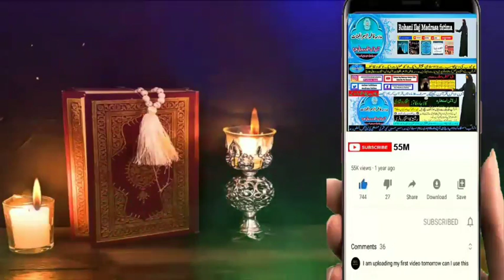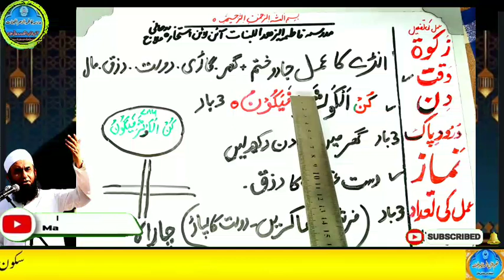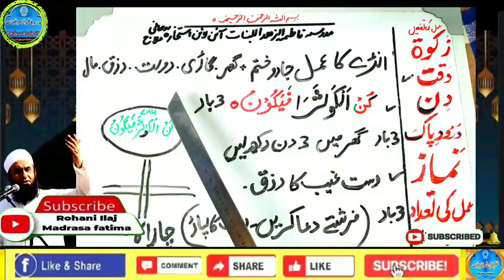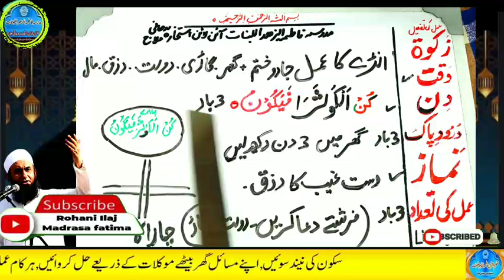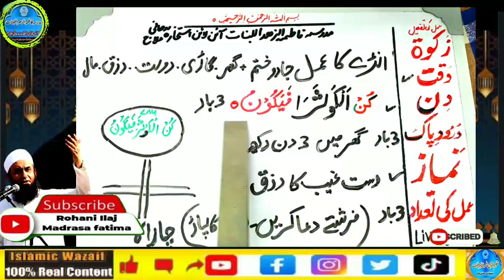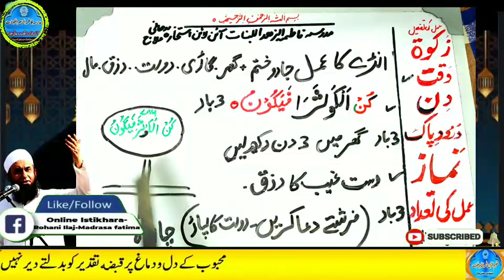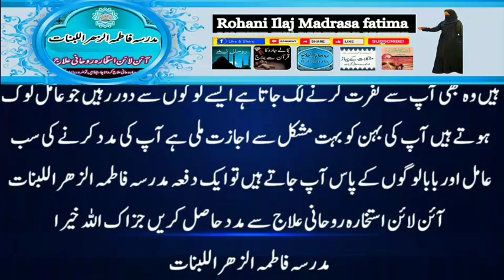Amir hone ka wazifa, daulat ka wazifa, rizq ka wazifa, wazifa for money, jab, pari, mokil ka amal